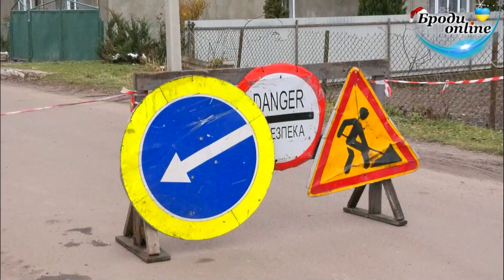У центрі Радивилова завершили ремонт дороги (ТК "Броди online")